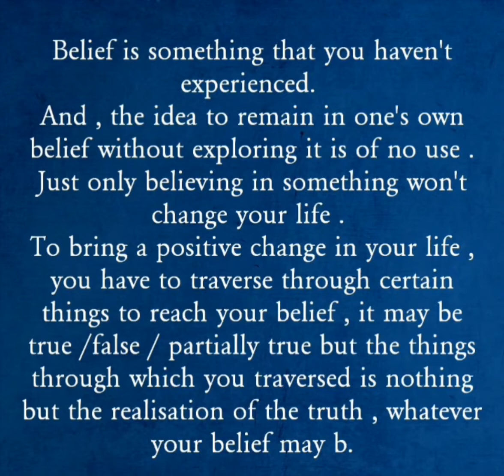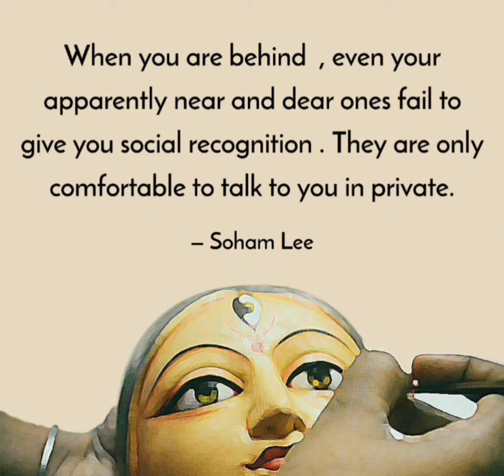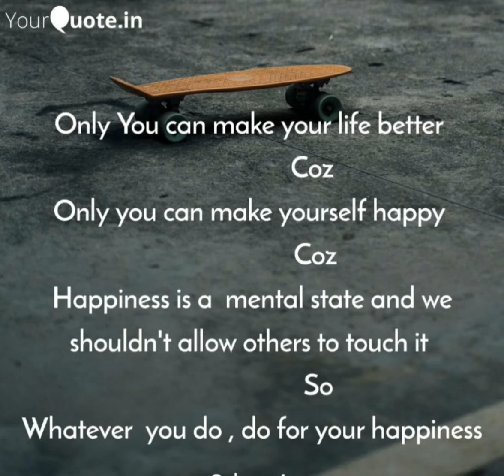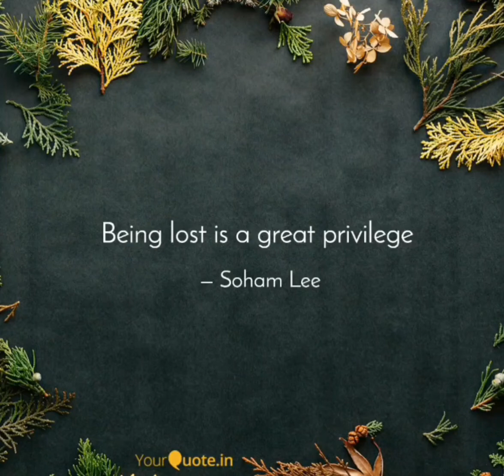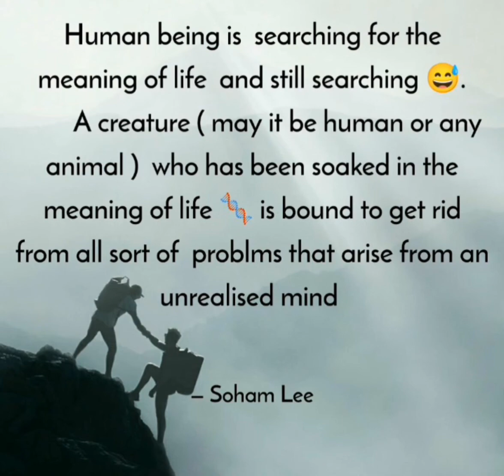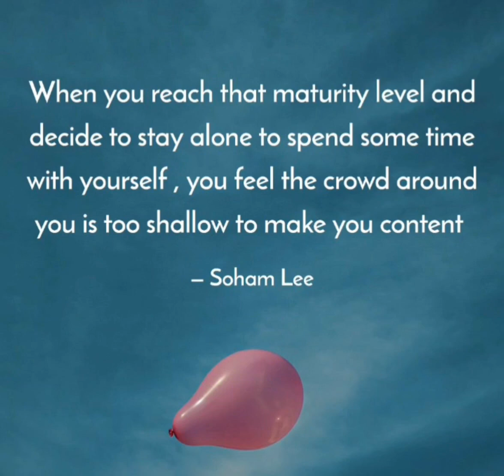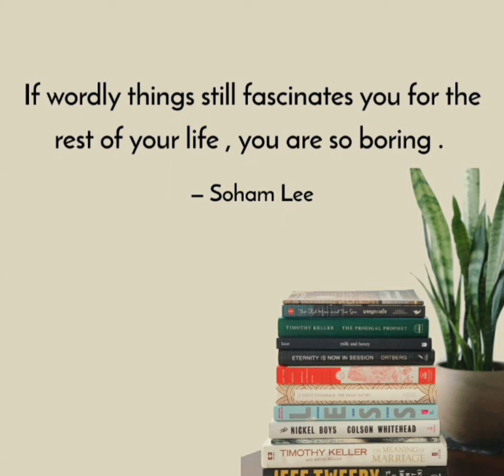Some basic life teachings || Inspiring minds inspiring lives || Soham Lee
this is vdo on basic life teachings .